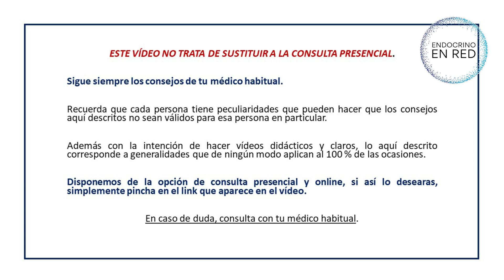Tratamiento del Hipotiroidismo: Ajuste de hormona tiroidea. Dr. Iván Quiroga. Endocrino en Red.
Ajustar bien el tratamiento con levotiroxina en el hipotiroidismo es fundamental para reducir síntomas asociados al hipotiroidismo e hipertiroidismo, así como la comorbilidad.
Es fácil mal interpretar los análisis si no se conocen algunos conceptos básicos, especialmente en lo que respecta a las hormonas TSH y T4l.
En este vídeo se repasan los conceptos generales para conocer cómo funciona el control hormonal tiroideo.
La intención del vídeo en ningún caso es animar a la auto medicación, pero sí queremos dar una visión general de la regulación tiroidea para un mejor conocimiento del hipotioridismo y el ajuste de la medicación.

Dr. Iván Quiroga López
Endocrinología y Nutrición
España